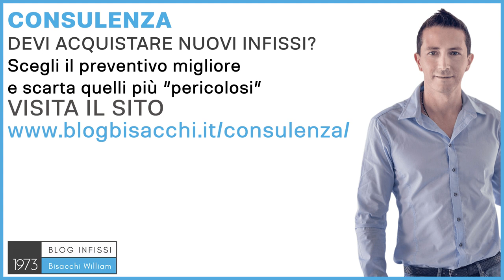Finestre scorrevoli con vasistas ovvero con apertura a ribalta .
Finestre scorrevoli con vasistas, ovvero con l'apertura a ribalta.

Ciao sono William Bisacchi di Infissi Bisacchi dal 1973, ci occupiamo di infissi per abitazioni private con il Sistema Bisacchi. Questo tipo di finestra scorrevole con apertura a ribalta, o apertura basista, o come la vogliamo chiamare, è l'unico tipo di vetrata scorrevole che sconsiglio vivamente. Perché la sconsiglio? Perché in realtà si tratta di un infisso a battente camuffato da finestra scorrevole, e questo come avviene questa camuffatura? Vengono installate delle guide nella parte bassa, nella parte alta, applicate a lista con anche dei goffi materiali plastici, delle cose molto brutte da vedere, e poi c'è un meccanismo a pantografo che fa traslare l'anta verso l'interno. Questi tipi di meccanismi, oltre a essere brutti, sono i meccanismi che danno tantissima manutenzione, e nel tempo, quando si rompono, è veramente difficile trovare pezzi di ricambio, il che significa cambiare tutta la ferramenta. Inoltre, questo tipo di scorrevole si, ha il vantaggio che la prestazione è quella di un infisso a battente quando è chiuso, perché non è un vero scorrevole, però cosa succede, sotto avrà un inciampo a pavimento molto molto alto, quindi nell'ordine dei 6-7-8 centimetri a seconda del materiale e della marca di finestra che vado a prendere, e un inciampo secondo me è veramente troppo grande in un infisso. Esiste solamente un brevetto schuko, creato nel 2020, dove si può incassare tutto il pavimento, anche con questo tipo di scorrevole, però occorre fare a monte, cioè praticamente una predisposizione veramente importante, impensabile in ristrutturazione e senza opere murarie, ma magari pensabile in una nuova costruzione, però rimangono i problemi comunque di questa ferramenta molto molto delicata. Faccio un esempio per spiegarti in parole povere che cosa intendo: se io prendessi questo tipo di finestra, anche se la faccio io come Bisacchi che cerco di lavorare al meglio, e la vado ad installare in un albergo, dopo una settimana mi chiamano che non funziona più perché lì la usa una persona sempre diversa, tirano, aprono, non capiscono come si apre, come si chiude; se io installo invece una finestra scorrevole di quelle alzanti, di quelle che si alzano e scorrono, mi chiamano dopo dieci anni e fanno " Wì, ma qui sta finestra ancora funziona, non ci abbiamo mai fatto niente". Il tuo scorrevole alzante è uno scorrevole che devi fare, lo scorrevole parallelo, quindi quello con basista a ribalta, è uno scorrevole che ti sconsiglio. Se ti serve consulenza per scegliere qual è la migliore tipologia da abbinare a casa tua nella sostituzione, o a seconda delle dimensioni e della prestazione che vuoi ottenere, puoi avvalerti del servizio di consulenza con Sistema Bisacchi, un servizio che ho ideato per aiutare tutte le persone lontane dalla Bisacchi, che non posso servire direttamente, senza conflitto di interessi. Se vuoi saperne di più vai su e richiede la tua consulenza personalizzata, fai presto perché ci sono solamente quattro posti ogni settimana, sabato pomeriggio, ciao e al prossimo video.